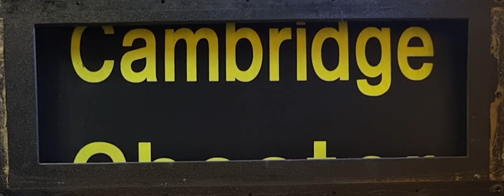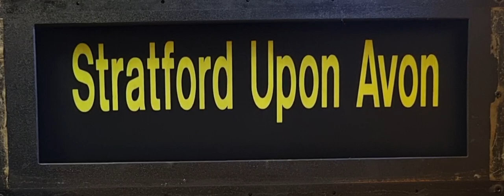Class 153 (153366 no2 end) Central Trains Destination Blind